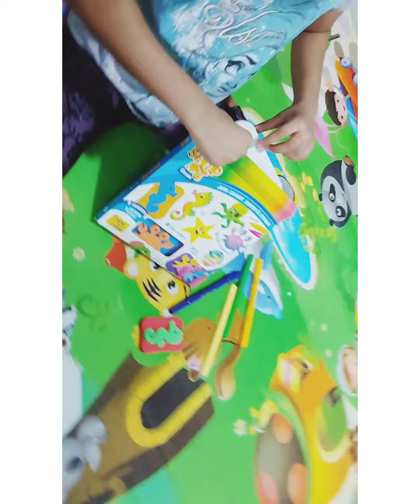Aryahi enjoying Stamp Art | Fun with Stamp Art